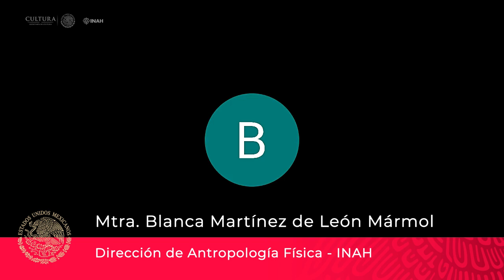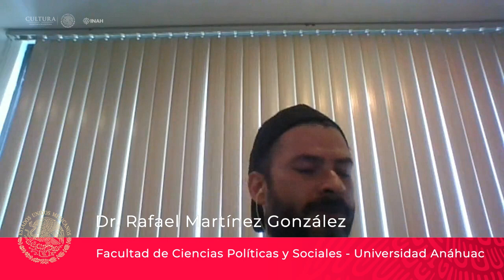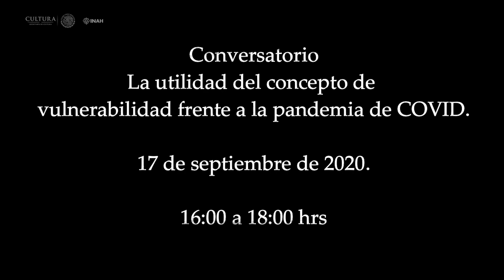Presentación del Seminario Aristas de la Vulnerabilidad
Coordinan:
Mtra. Geraldine Guadalupe Granados Vázquez
Dr. Jorge González Gutiérrez